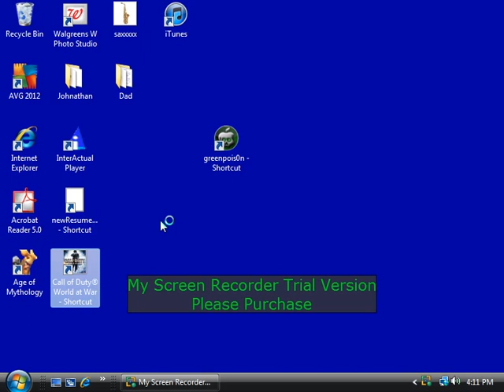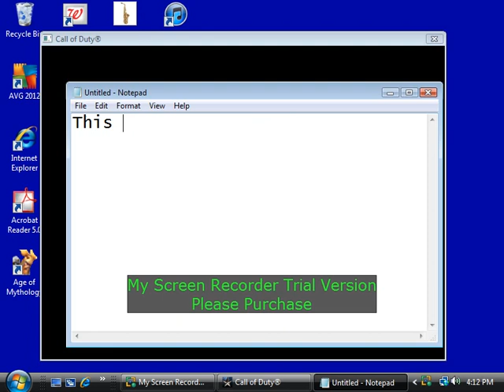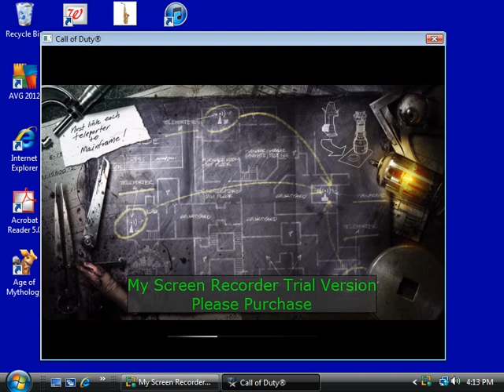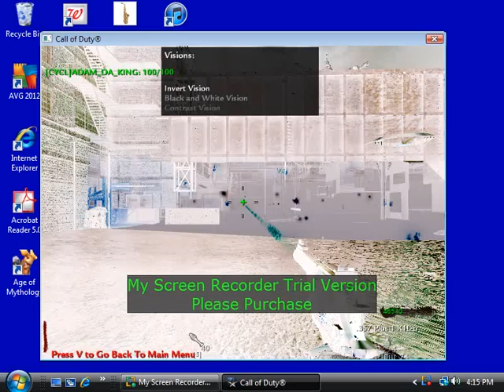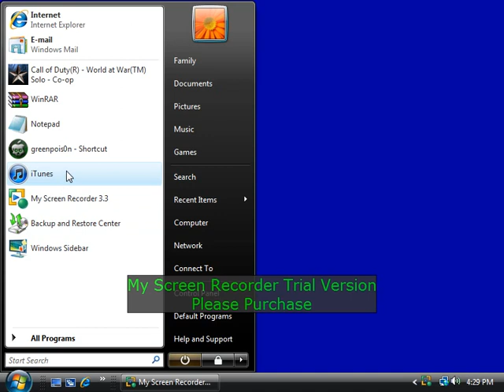ibetrey mod menu with a friends name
This is just my iBetreyy Mod Menu for pc with a friend of mine's name in the host text... If you would like the link to this menu leave a comment below or message me and i will give you this menu link. You can add this person on ps3 also his ps3 name is adamdaking . He is good at call of duty games so yea hit him up for some call of duty action but yea enjoy and please subscribe and put a thumbs up... Thanks!!